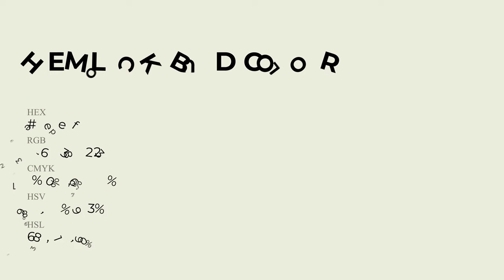Hemlock Bud color eceedf hex Cool Green color eceedf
What color is Hemlock Bud ? eceedf hex, Cool Green color eceedf

Hex eceedf Color Code is also known as Hemlock Bud color

Hex eceedf Color code in RGB color code model is created after adding 92.55% red color, 93.33% green color and 87.45% blue color.
Hex eceedf Color code in CMYK color (process color) code model is generated after subtraction of 01% cyan, 0% magenta, 06% yellow, 07% black.